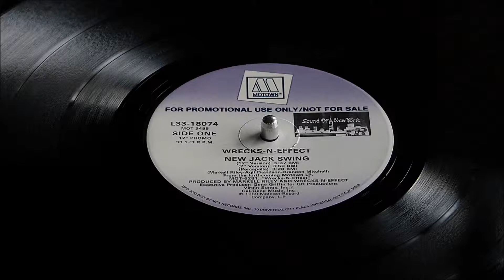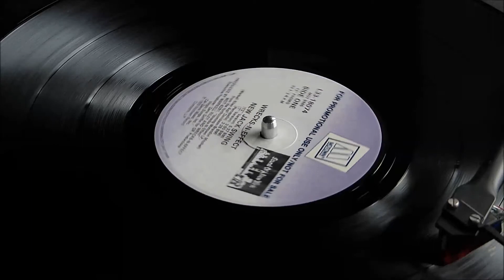Wrecks-N-Effect - New Jack Swing (12" Version) Vinyl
Wrecks-N-Effect
New Jack Swing (12" Version)
1989 Motown/Sound Of New York Records